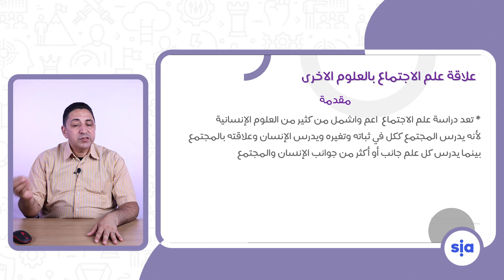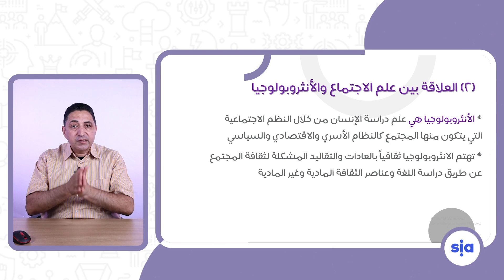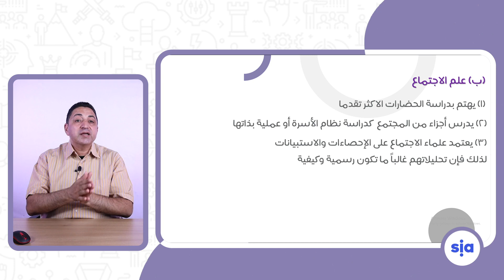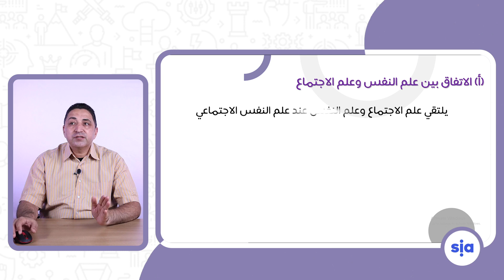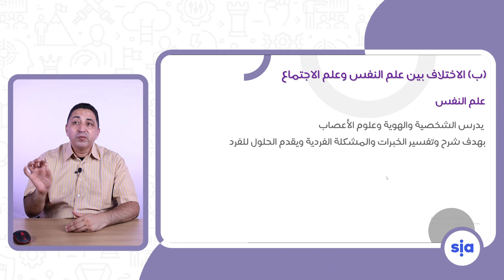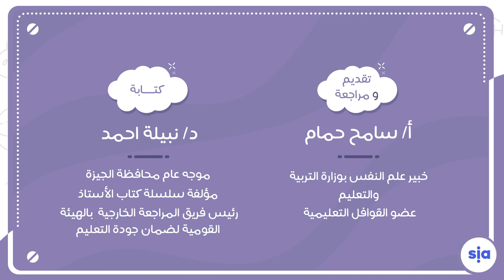علاقة علم الاجتماع بالعلوم الاخرى جزء اول